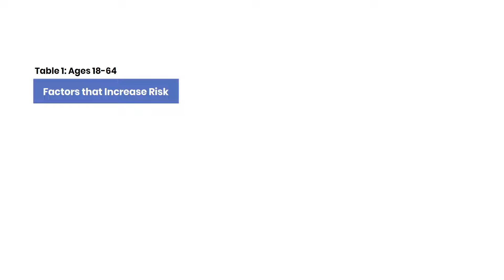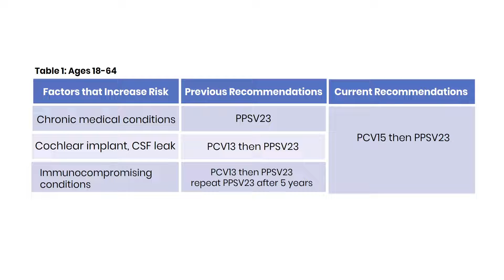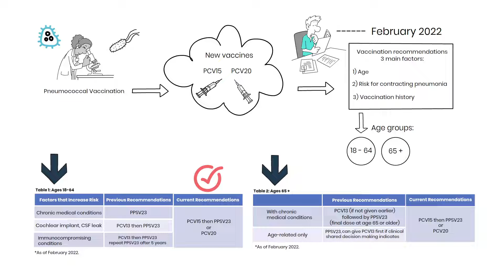Updated Pneumococcal Recommendations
This brief, animated video will walk you through the updated pneumococcal vaccinations, and review the differences between the old and new recommendations.